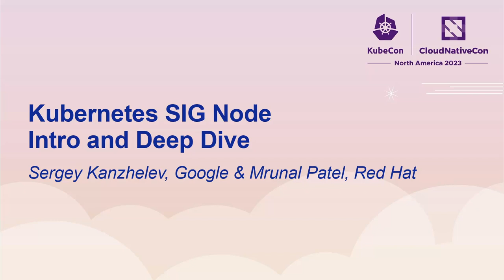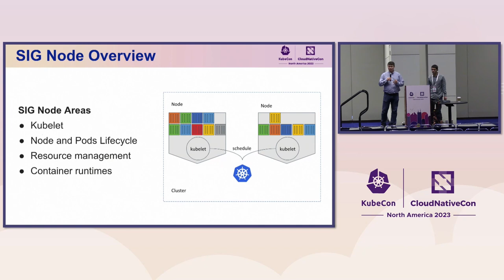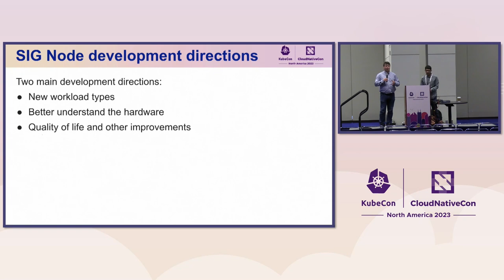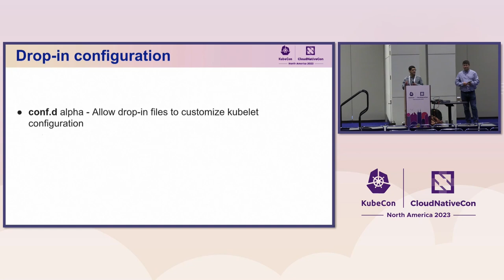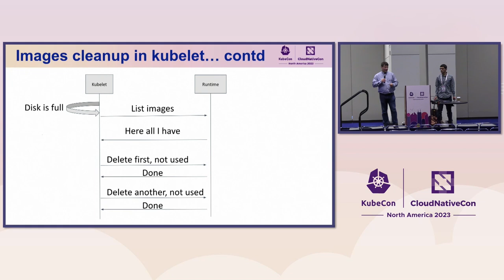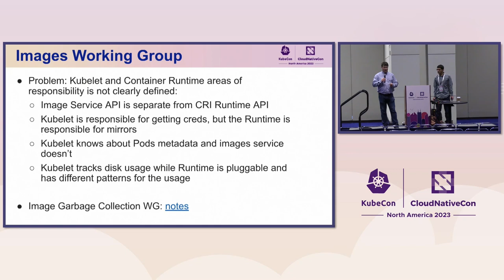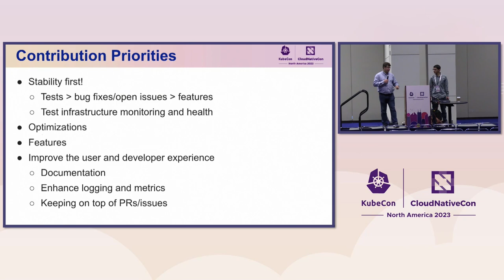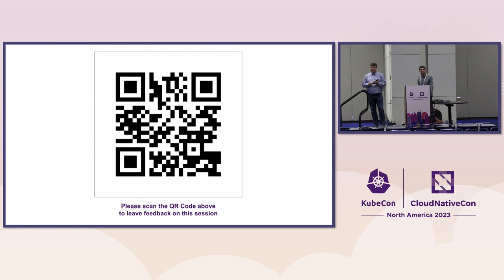Kubernetes SIG Node Intro and Deep Dive - Sergey Kanzhelev, Google & Mrunal Patel, Red Hat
Kubernetes SIG Node maintainers track session will cover the latest updates and developments in the Kubernetes Node subsystem. SIG Node owns components that control interactions between pods and host resources, including the Kubelet, Container Runtime Interface (CRI), and Node API. SIG Node is responsible for the Pod’s lifecycle from allocation to teardown, to liveness checks and shared resource management. We work with various container runtimes, kernels, networking, storage, and more; anything a pod touches is SIG Node’s responsibility! The session will be led by Kubernetes SIG Node leads and will be interesting for seasoned contributors as well as people seeking to get involved in the project. Attendees will leave the session with a better understanding of the latest developments in the Kubernetes Node subsystem. The session is open to all Kubernetes users, regardless of experience level.